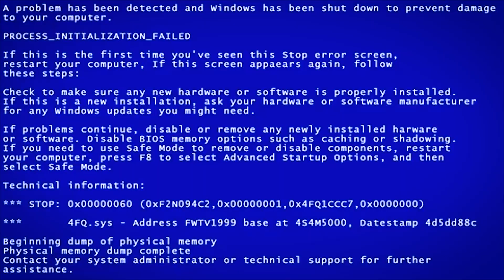Mali nanaman ang mga TELESERYE..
Nakakabuhay nga ba ang pagsha-shock sa pasyente? Bakit nga ba natin kinukuryente o shina-shock ang pasyente? Totoo ba yung nasa TV na pag kinuryente ang patay na pasyente ay biglang mabubuhay ito?

Brighter Days by Markvard & Kvarmez